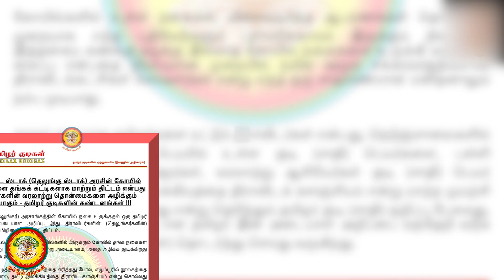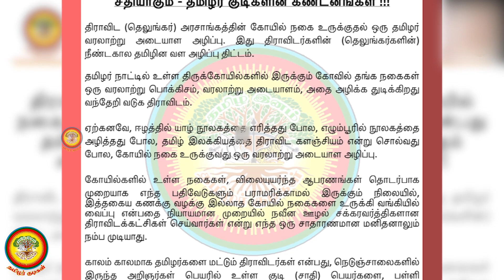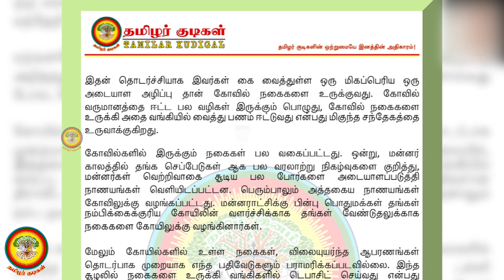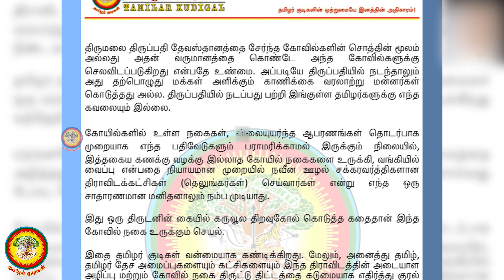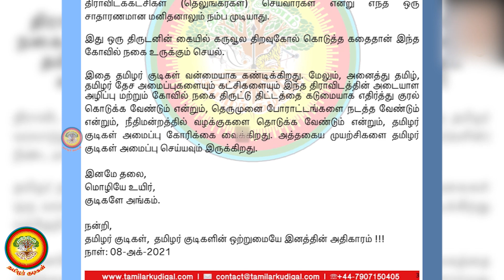திராவிட ஸ்டாக் அரசின் கோயில் நகைகளை தங்கக் கட்டிகளாக மாற்றும் திட்டம் தொன்மைகளை அழிக்கும் சதியாகும்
திராவிட ஸ்டாக் (தெலுங்கு ஸ்டாக்) அரசின் கோயில் நகைகளை தங்கக் கட்டிகளாக மாற்றும் திட்டம் என்பது தமிழர்களின் வரலாற்று தொன்மைகளை அழிக்கும் சதியாகும் - தமிழர் குடிகளின் கண்டனங்கள் !!!